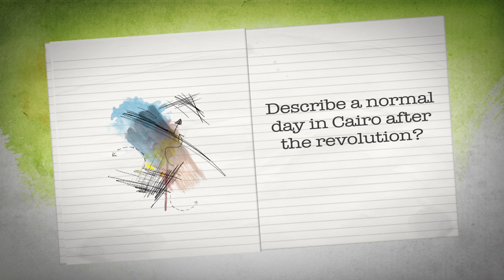Mostafa Youssef, Filmmaker, Egypt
„Surprisingly we have more than hundred amazing graffiti artist who showering the city with graffiti."